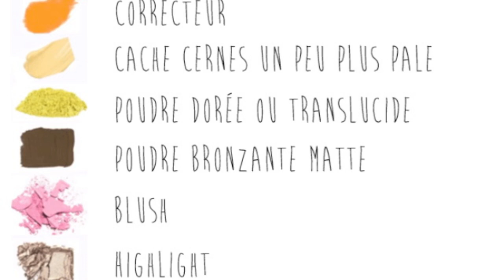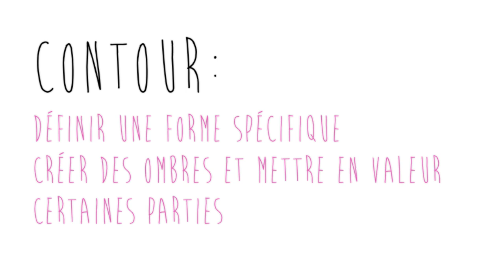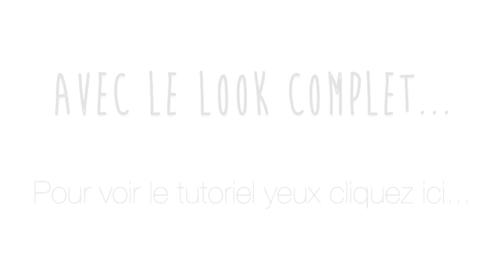Contour, highlight & FDT avec Belletto Studio Air Brush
Il est possible de donner plus de dimension à notre visage en jouant simplement avec les ombres et lumières. Je vous explique dans ce tutoriel comment le faire et également comment le système Air brush de Belletto Studio fonctionne (un survol). Si vous aimeriez avoir un vidéo complet sur Belletto Studio mentionnez-le moi dans les commentaires ;)

Je porte FAY WITH LOVE Bracelets et t-shirt ''Free Spririt'' ; tree of life, little miracles, young at heart, pink buddha

Produits utilisés:
-Tonique Hydrabio Bioderma
-Crème hydratante (en eau, donc idéal pour les peaux mixtes à grasses et déshydratées) AquaPrécis d'Uriage
-Pro longwear concealer, nw20 MAC
-Lightboost prep+prim highlighter MAC
-Palette contour Smashbox
-Light mineral skin finish MAC
-Pink swoon blush MAC
-Warm soul blush MAC
-Hightlight 01 Revlon (discontinué)

RÈGLES POUR LES COMMENTAIRES:::
Vous êtes tous les bienvenues sur ma chaîne qui est comme mon chez-moi. Ici, je fais des vidéos amusantes où j'y mets beaucoup de travail, d'efforts et d'amour et j'attends de mes invités d'être polis et respectueux. Ne vous attendririez-vous pas au même ? Je ne tolérerai pas les commentaires grossiers ou non pertinents. Si ces règles ne sont pas respectées, le commentaire va être supprimé et l'utilisateur peut être bloqué. Je vous explique dans ce tutoriel comment le faire et également comment le système Air brush de Belletto Studio fonctionne (un survol). Si vous aimeriez avoir une vidéo complète sur Belletto Studio, mentionnez-le moi dans les commentaires ;)